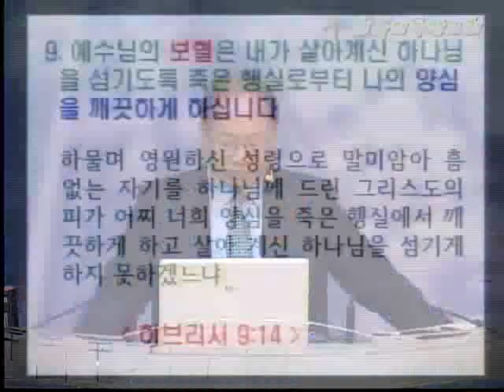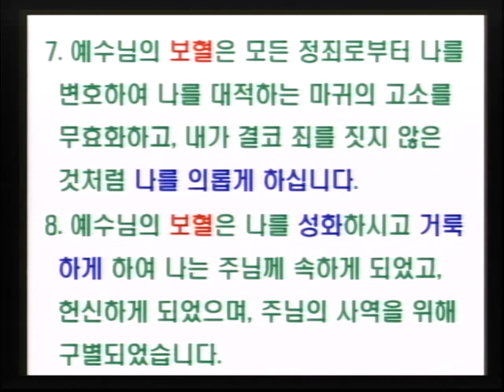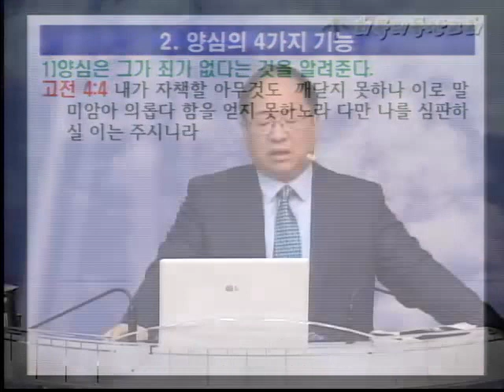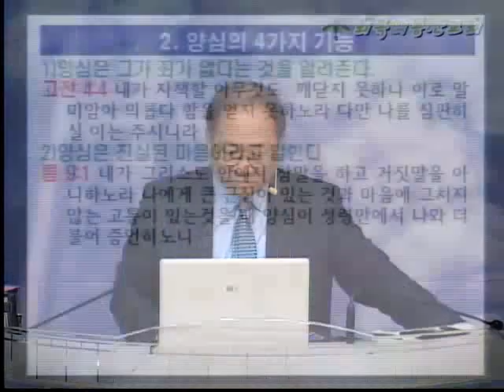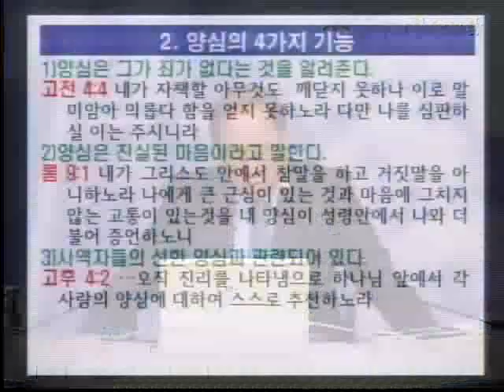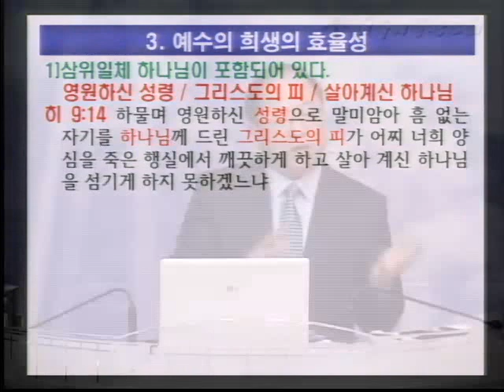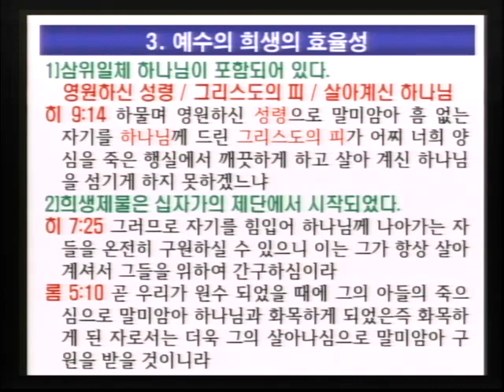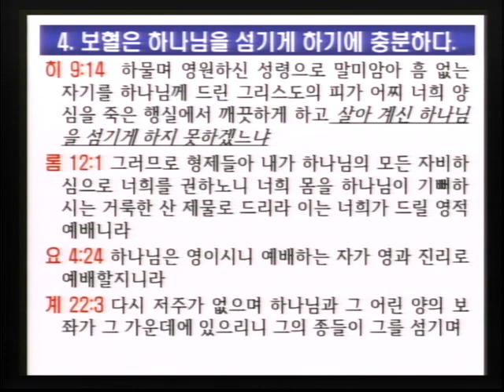[예수님의 보혈 09] 예수님의 보혈은 내가 살아계신 하나님을 섬기도록 죽은 행실로부터 나의 양심을 깨끗하게 하십니다 (이득진 목사)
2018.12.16 회복의동산교회 주일오전예배
-인터넷 도서구입처
(네이버 스마트스토어 샤인코리아)

[ 예수님의 보혈 ]
"속사람을 온전하게 세워가는 기도와 선포"
Dr. 아테프 메시레키